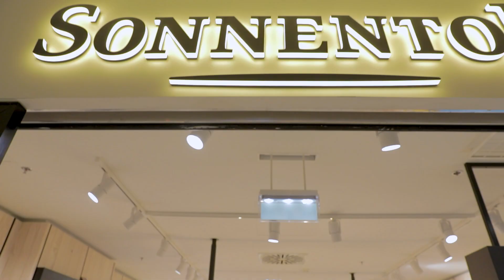Sonnentor in Bühlcenter Werbevideo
Auftragsgeber: Ivalu gmbh